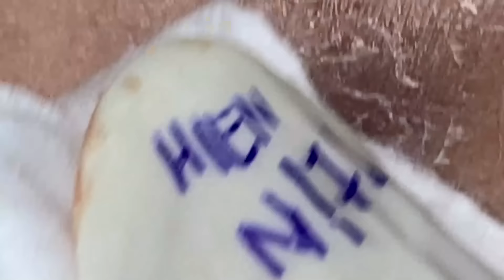𝗙𝗲𝗲𝗹𝗶𝗻𝗴 𝗘𝘅𝗰𝗶𝘁𝗲𝗱 𝗪𝗶𝘁𝗵 𝗛𝗮𝗡𝗮 𝗦𝗽𝗮 | 𝟭𝟯𝟴𝟬